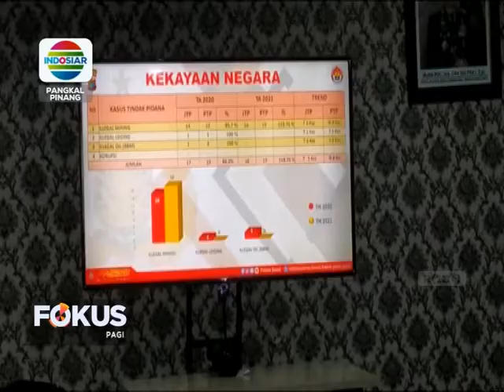PEMDES PENUTUK KECAMATAN LEPAR PONGOK SELEWENGKAN DANA DESA